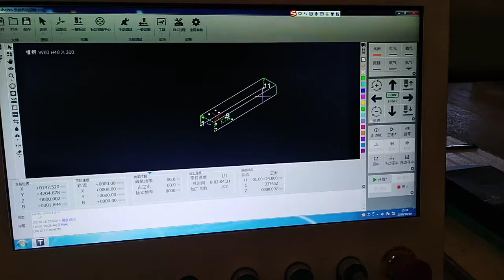XTLASER tube laser cutting machine cutting U shape aluminum test